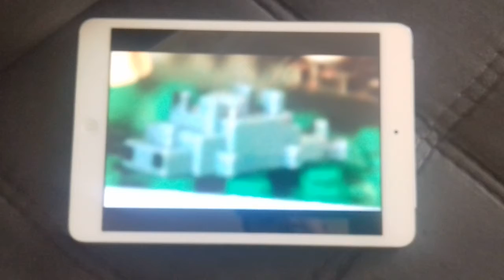В каком наборе есть лего майнкрафт чешуйница?